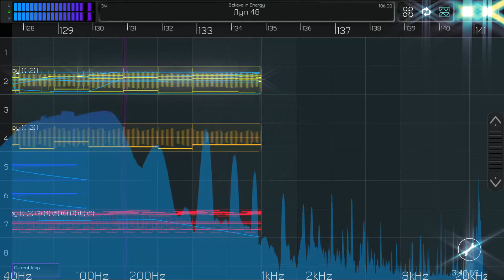Believe in Energy – Music Toggle Switch